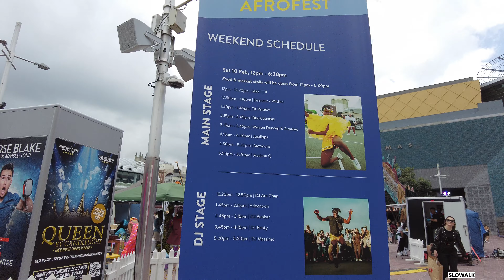4K | AfroFest - Auckland Live Summer In The Square Aotea Square | Queen St | Auckland CBD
AfroFest - Auckland Live Summer
Aotea Square, Queen St, Auckland CBD, Auckland

Filmed 10/02/24